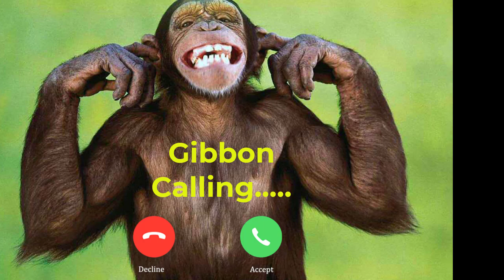Animal Ringtone New Ringtone 2022, India Ringtone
Help me sub my chanel